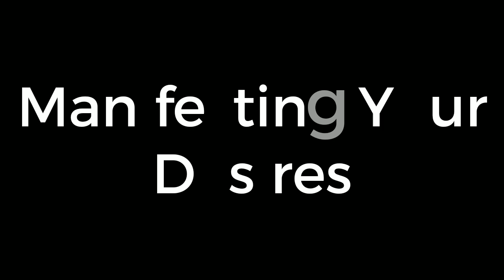How to Manifest Your Desires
Many of us I want to change our lives. It is not that we don't care we just don't know how to manifest our desires into reality. Watch this video and it will help you begin your manifesting what you desire and deserve.

We want to manifest our desires but often we don’t know how to get it done.  This is not a one time does it process. This needs to be done daily.  Do some of the steps listed and you will began to manifest what you desire and deserve.

Tips to manifesting:

1.  Remove the negative self talk.  We are passing 60,000 -80,000 thoughts through our mind per day.  We need to make sure they are good thoughts such as:  I am beautiful, I am handsome, I am an amazing being, I am successful, I am in a loving relationship, my business is thriving and successful, I am abundantly fortunate. The day I was born was a fortunate day, I am healthy, I am whole, I am love and light.  I contribute love to this world.
2. Become convicted of your desires and be on a rampage to succeed. Never doubt but fight hard to bring your desires to life.
3. Write it down over and over:  You can say, my debt is paid off, my marriage is a loving and happy marriage, I am a proud business owner succeeded and believing.  Today I expect the phone call that will change my life. Today I will get the sales I need to take my business to the next level, etc.
4. Visualize, create that mind movie of all the things you want to do. But do it over and over, perhaps visualize while you are in your shower or in the top of the morning after you meditate.
5. Say wouldn’t it be nice if…..   Wouldn’t it be nice if today I get the call for the job.  Wouldn’t it be nice if today I get the funding for my business, wouldn’t it be nice if I get the call from the love of my life telling me something really great, etc.

We deserve for our desires to come to past but we must do the work.

Hi I am Tammi C. Walker, MSW Therapist and Life Coach.  My goal is to inspire others.  I have been through some tough times and I feel beating breast cancer twice changed my life.  My hope is to share some of my tips that I use to keep on going when the going gets tough.  Life can be a beautiful journey.  We all just need the right tools to help us get through the curve balls.